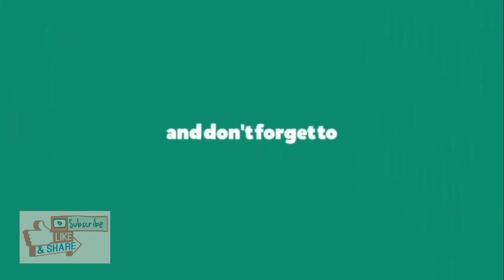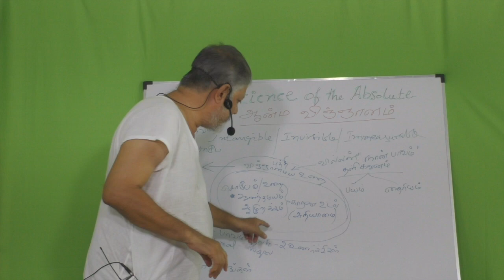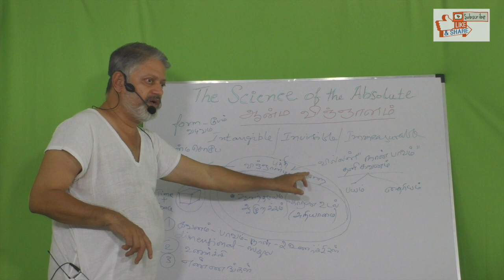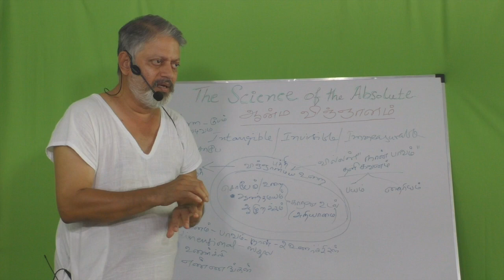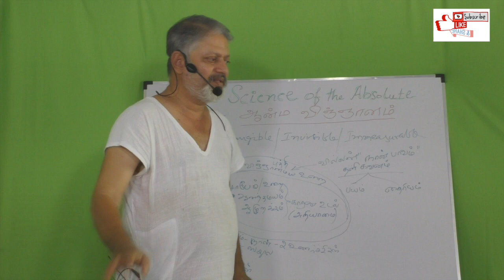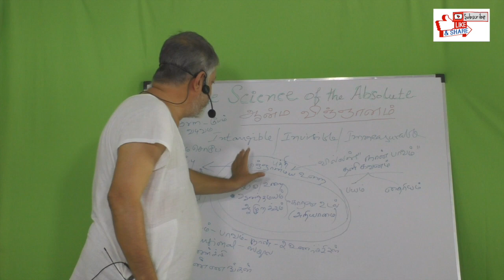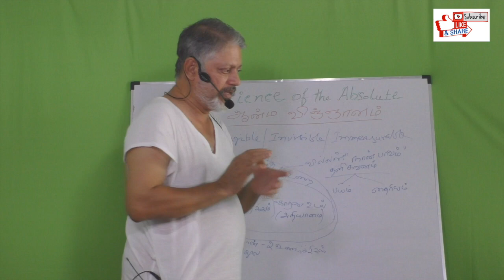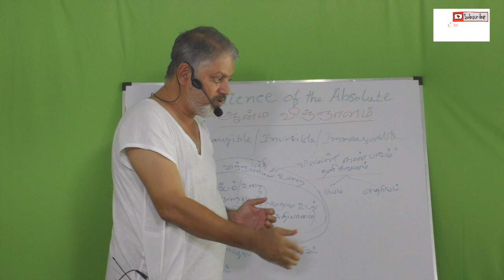உன்னைப் பற்றிய விஞ்ஞானம்-7